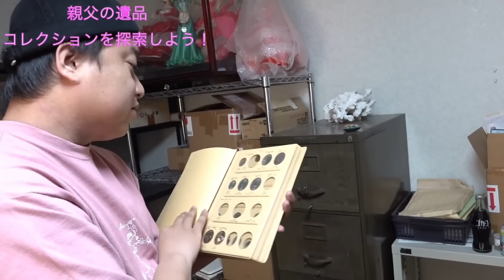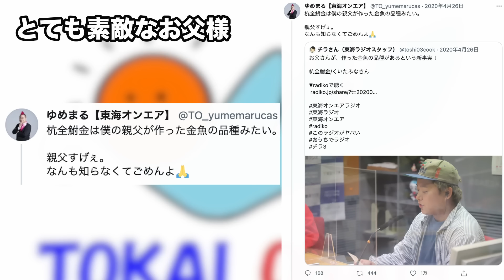ゆめまるの親父さん集【東海オンエア】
UUUM株式会社様より、東海オンエアさんの個人チャンネルの動画につきましても使用許可を頂いております。